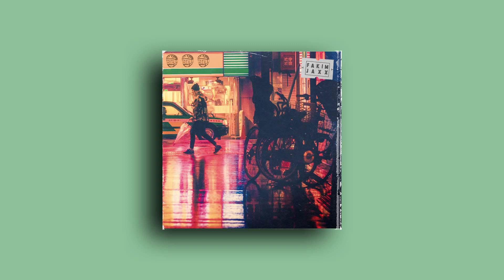[Free Use/ Uso Libre] Beat/Instrumental (Lo-Fi/ChillHop/Jazzy/BoomBap) Fakim Jaxx - Teachings #1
Si estas interesado en comprar alguno de los instrumentales o quieres trabajar conmigo no dudes en contactarme en mi Instagram
WARNING / IMPORTANTE
FREE-BeatTape, los instrumentales se pueden usar sin fines de lucro
CONDICIONES DE USO LIBRE/FREE USE TERMS:
Recuerda que no puedes subir videoclips ni pueden ser subidas a ninguna plataforma de streaming (Apple Music, Spotify, Deezer, etc)
Do not use this instrumental to upload it to any type of distribution site (Apple Music, Spotify, Deezer, etc) or monetize it in any way.
Free non-profit use Beat, please give credits if you use it
El uso indebido de este material tendrá una notificación por derechos de autor y será penalizado según está estipulado en las normas de la comunidad y políticas de YouTube.
©Los derechos de estos instrumentales estan reservados a Fakim Jaxx

de kosmos ___
OHD - Priorities
9th Wonder - Hands High (Instrumental)